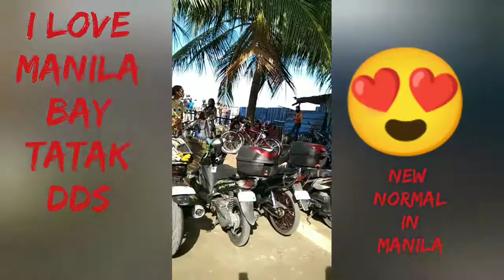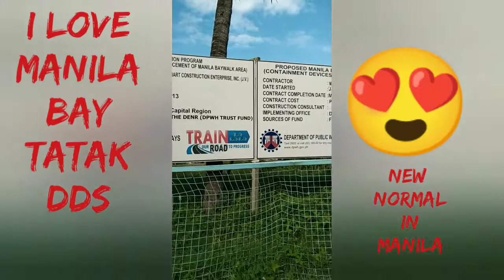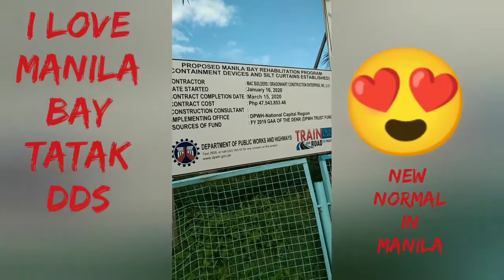Part1 New Manilabay Ang ganda